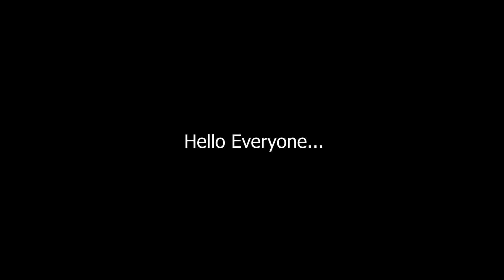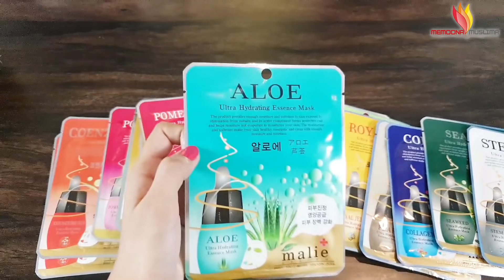Super Skin Lightening Secret Home Remedy Beauty Masks